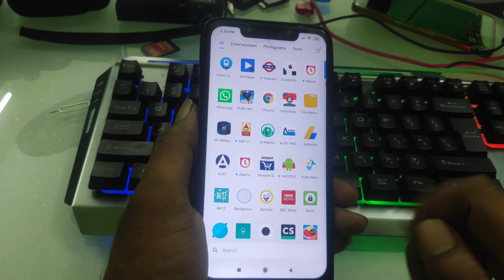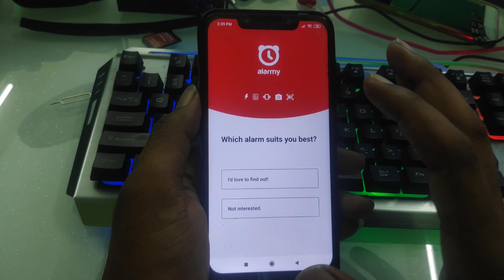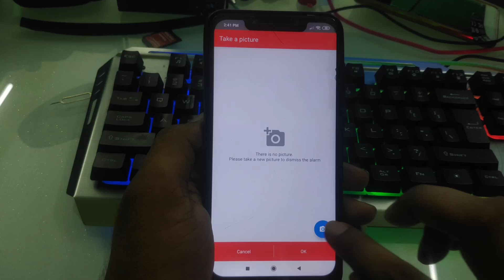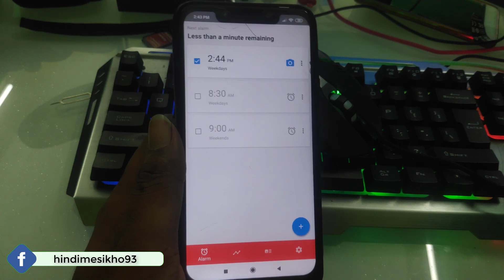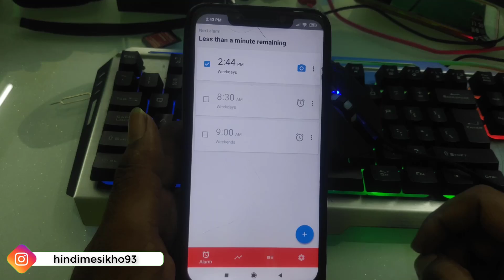जो लोग सुबह जल्दी नहीं उठते वह लोग जरूर देखे यह वीडियो || Best Android cool app